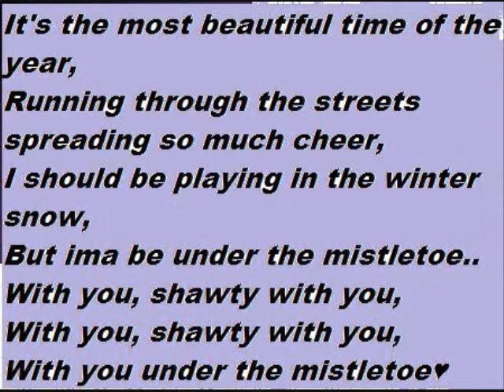JB under the mistletoe.wmv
Under the mistletoe, I love this song, it's so tender, so warm and
melodic.guys,please,I want a thousand visits to this video because it costs me a lot to make it, I will be very grateful if you share it.beliebers swag